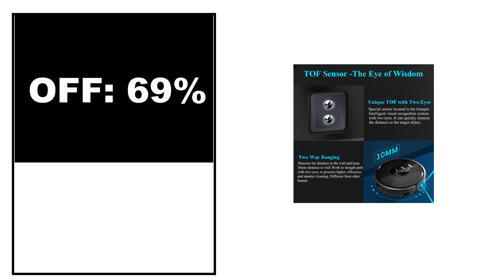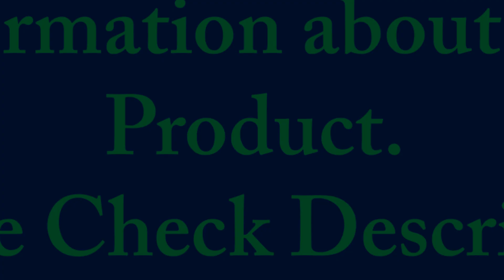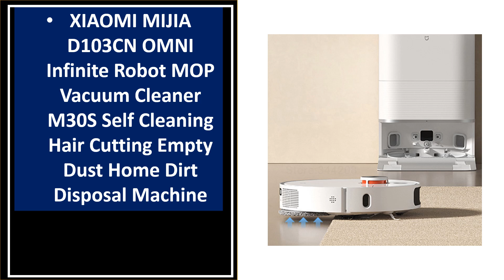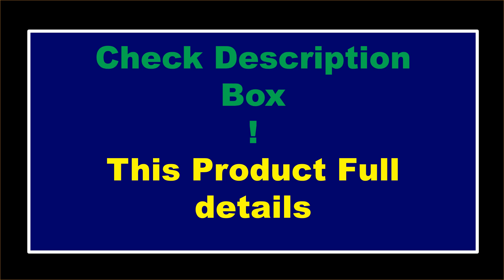TOP 5 Best Robot Vacuum Cleaner Review 2024 - Aliexpress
1. 2024 XIAOMI MIJIA Omni 1S B116 Robot Vacuum Cleaners Mop Self Cleaning Empty Dock Home Dirt Disposal Machine Dust Collection

2. XIAOMI MIJIA D103CN OMNI Infinite Robot MOP Vacuum Cleaner M30S Self Cleaning Hair Cutting Empty Dust Home Dirt Disposal Machine

3. XIAOMI MIJIA M30S OMNI Infinite Robot MOP Vacuum Cleaner D103CN Empty Dust Home Dirt Disposal Machine Self Cleaning Hair Cutting

4. Robot Vacuum Cleaner ABIR X8,Laser Lidar,6500pa Suction,Multi-Floor Map,UV Lamp,TOF Wisdom,APP Restricted Area,Smart Home Mop

5. ABIR X8 Robot Vacuum Cleaner ,Laser System, Multiple Floors Maps, Zone Cleaning,Restricted Area Setting for Home Carpet Cleaning

robotic vacuum cleaner
roomba
robot vacuum
roomba vacuum
best robot vacuum
shark robot vacuum
roomba j7+
best robot vacuum for pet hair
best robot vacuum 2022
roomba i7
roomba s9+
roomba black friday
irobot vacuum
roomba j7
irobot roomba i7+
ecovacs deebot
irobot roomba j7+
best roomba for pet hair
irobot roomba i7
roomba i3
best roomba
robovac
robot hoover
irobot roomba s9+
best robot vacuum 2023
dyson robot vacuum
aiper pool vacuum
eufy vacuum
robot roomba
roomba s9
irobot roomba i3
roomba i7+
robot vacuum black friday
best robot vacuum cleaner
irobot roomba j7
roomba 694
aiper seagull se
eufy robot vacuum
robot vacuum for pet hair
roomba i3+
robot cleaner
self emptying robot vacuum
ecovacs deebot n8
roomba i7 plus
mopping robot
roomba i3 evo
dreame vacuum
xiaomi robot vacuum
best roomba 2022
best roomba vacuum
samsung robot vacuum
automatic vacuum cleaner
best self emptying robot vacuum
roomba irobot
roomba e5
roborock vacuum
shark ai robot
deebot vacuum
best automatic vacuum
automatic vacuum
roomba i5
irobot roomba i3+
neato d8
roomba i3 plus
i roomba
xiaomi roborock
roomba sale
robot floor cleaner
xiaomi vacuum
j7+ roomba
best irobot roomba
best mopping robot
best robot vacuum for hardwood floors
roomba 692
yeedi vacuum
irobot roomba s9
shark iq robot
irobot roomba 694
roomba j7 plus
roomba vacuum cleaner
roomba for pet hair
roomba for pets
roomba 675
roomba 960
neato robot vacuum
neato vacuum
eufy robovac 11s
i robot roomba
eufy x8
roborock e5
irobot vacuum cleaner
shark ion robot vacuum
best shark robot vacuum
dyson 360 heurist
best home vacuum cleaner
roomba 980
best robot vacuum for carpet
xiaomi vacuum cleaner
irobot roomba i3+ evo
auto vacuum cleaner